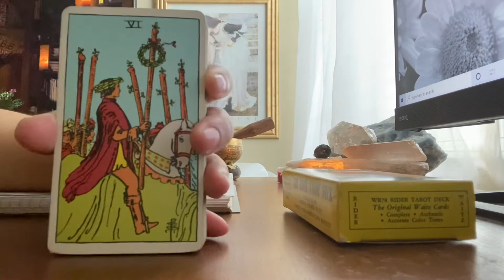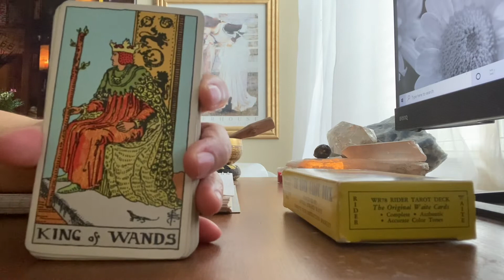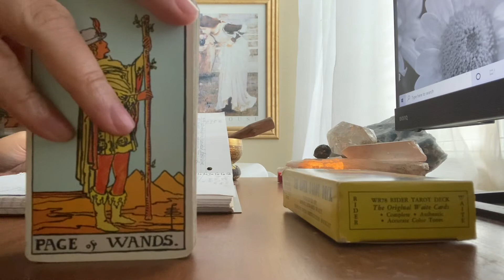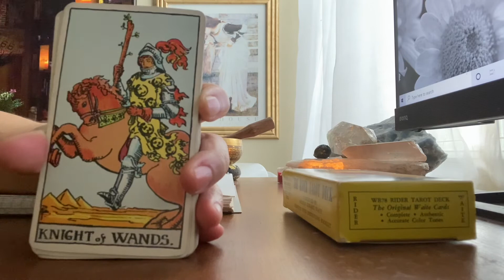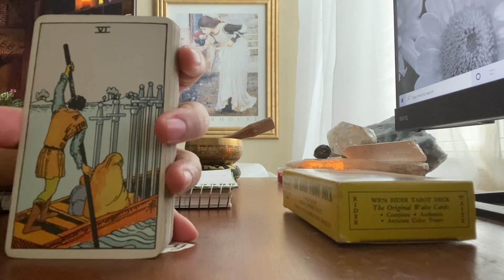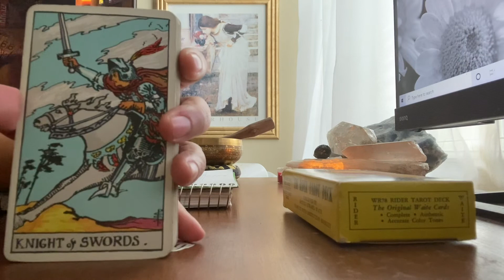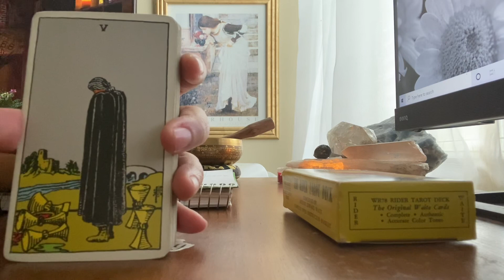Vintage Rider Waite Smith Tarot Deck (Part 2) Wands and Swords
🎨CREATOR/ARTIST:
"Learn from everything, see everything, and above all, feel everything! Find eyes within, look for the door into the unknown country."
Pamela Colman Smith, Vintage Rider Waite Smith Tarot

🎴DECKS USED IN THIS VIDEO:
Deck 1: Vintage Rider Waite Smith Tarot

🃏MY DECK COLLECTION:

TAROT
1) Vintage Rider Waite Smith (1971)
2) Light Seers (1st Edition)
3) Bonestone and Earthflesh (1st Edition)
4) Lonely Dreamer (1st Edition)
5) Darkness of Light (3rd Edition)

ORACLE
1) Romance Angels (1st Edition)
2) Archangel Michael (1st Edition)
3) Love Story (1st Edition)
4) Uncover Your Past Lives (1st Edition)
5) Oracle of Echoes (1st Edition)
6) Connected and Free (2nd Edition)
7) Radiant Crystal Cards (1st Edition)